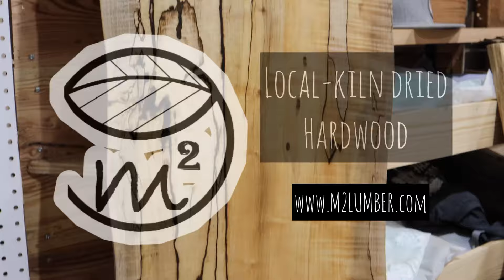Bugs in your wood!?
Wood has bugs, don’t pay for bugs!

Here at M² Lumber, we are professional bug killers!